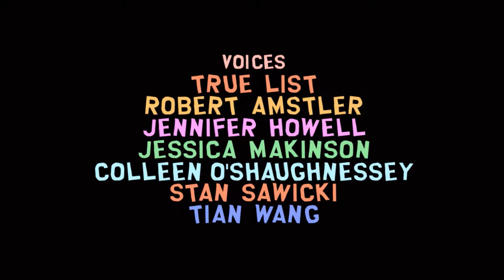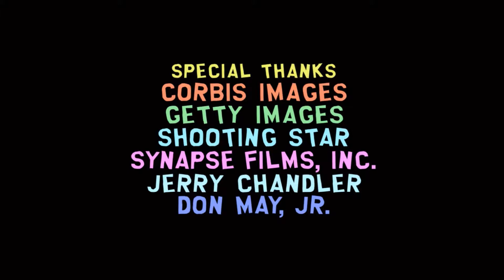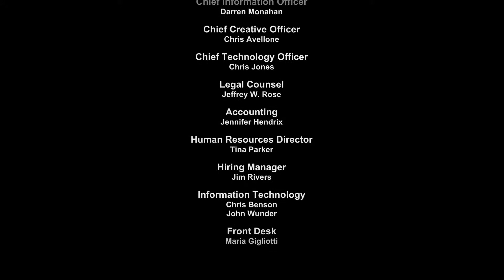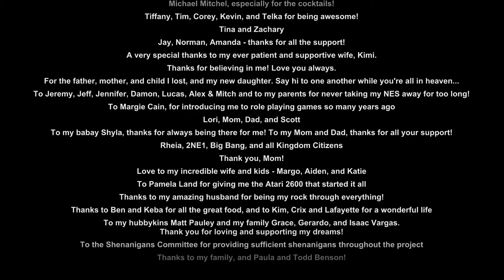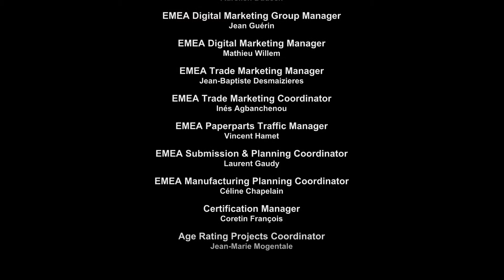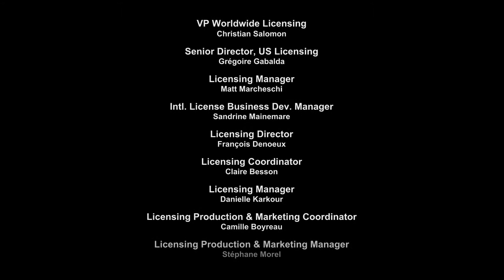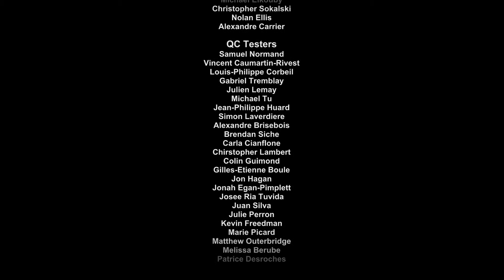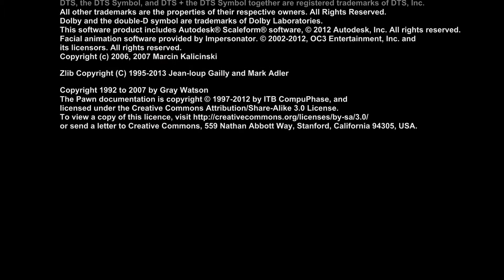South Park: The Stick of Truth - #60 - Rettung der Stadt [Finale] | Let's Play [Blind]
► South Park: Der Stab der Wahrheit/The Stick of Truth
► Playthrough [Blind] [German/Deutsch] [Full-HD] [PC]

Entwickler: Obsidian Entertainment • Publisher: Ubisoft

«Let's Play South Park: Der Stab der Wahrheit/The Stick of Truth»